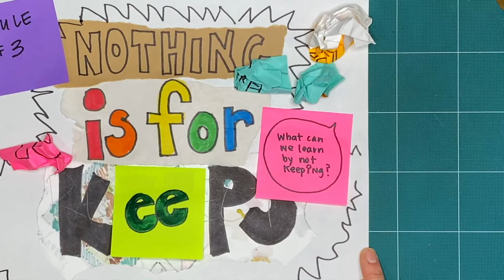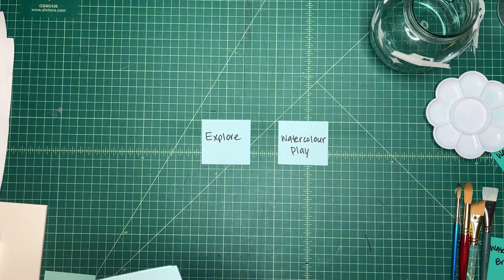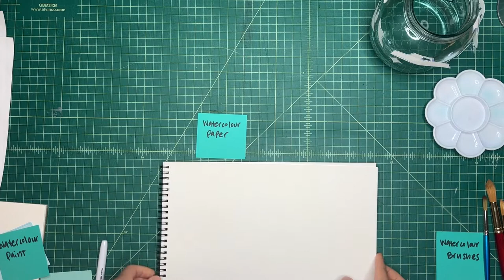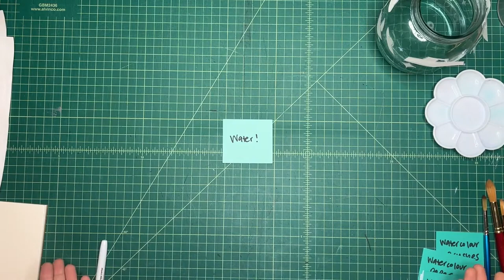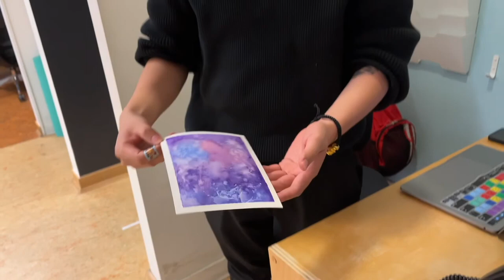SURPRISE Workshop 1 - Exploring Surprise through Watercolour Play with Jessica Kang! (S4 E44 WS1)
This ArtStarts Explores: SURPRISE workshop is a re-run and is part 1 of 3 from May 2023. This month we are celebrating Asian Heritage Month, and this week we bring back our guest artist Jessica Kang's workshop, who will lead us through a playful watercolour workshop filled with surprises!

We post a new episode on Saturday on the ArtStarts Facebook There’s always something fun to do and make around a unique theme on Saturdays at 11am on the ArtStarts in Schools Facebook page!